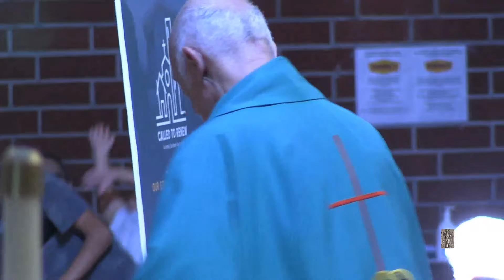Sunday Homilies podcast Episode 45: "A banquet of thankfulness"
By Father Perry D. Leiker, pastor

"When we have a gratitude that's profound, that digs way down deep into our spirit and we find God in it, that's what Jesus is suggesting — 'your faith has saved you'," Father Perry tells us for the 45th episode of our Sunday Homilies podcast. "It's important to be a thankful people. We're a Eucharistic people. The more that we acknowledge our gratitude — and live it and express it and share it — the bigger and better our life becomes."